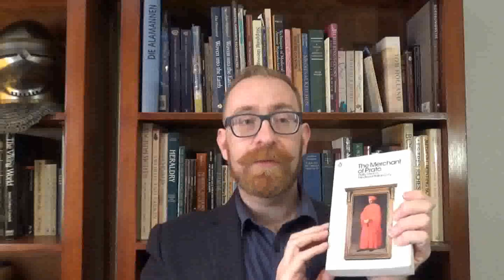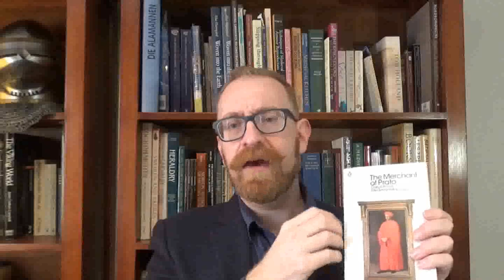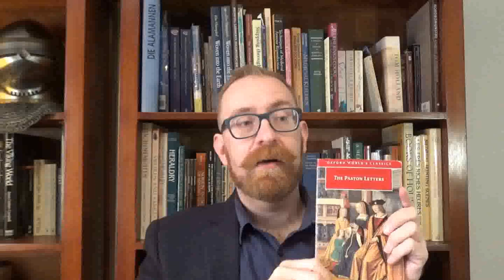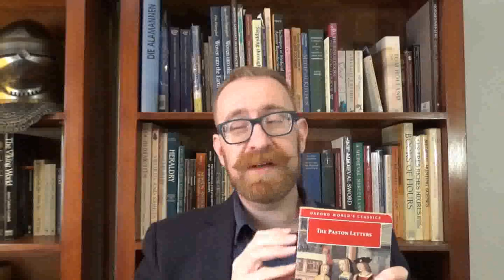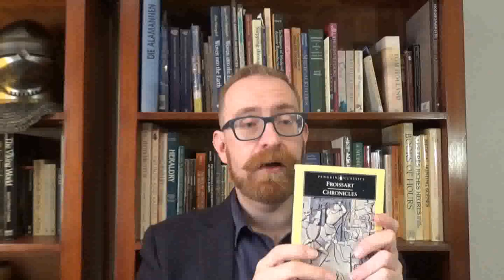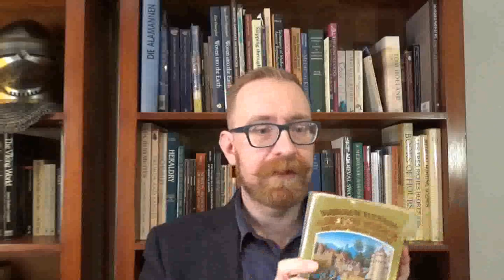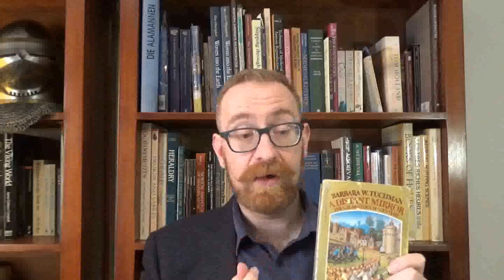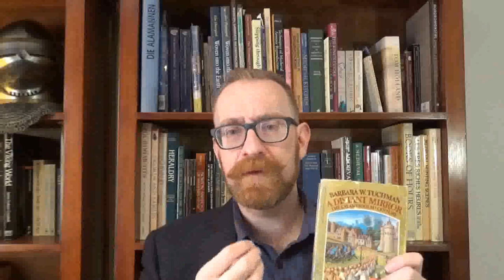Five Books to Get You Started - Medieval People and Society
In this video I discuss five books that I recommend to new and experienced reenactors or historians interested in the late medieval period.

I briefly discuss each book and why I believe they are useful to the historian or reenactor reconstructing the late medieval period.

While I endorse these books I have not received any payment for their review.

I Discuss:
The Merchant of Prato ISBN: 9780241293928
The Paston Letters ISBN: 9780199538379
The Chronicles of Froissart ISBN: 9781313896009
A Distant Mirror: The Calamitous 14th Century ISBN:  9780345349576
The Canterbury Tales ISBN:  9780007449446